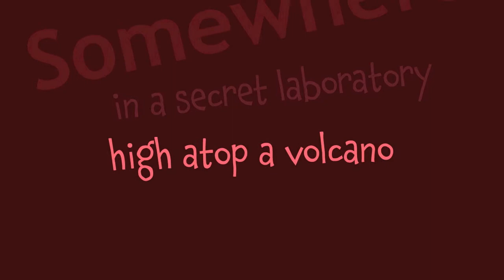New York Comic Con Costume 2014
When you type in "Mojo Jojo Costume" the internet will reward you with some of the worst Mojo Jojo costumes ever. I first made this costume in 2010 on a shoestring budget and now have revamped it with a budget that includes the whole sneaker. This will be my second attempt to set the internet right and show the world what Mojo Jojo should really look like.